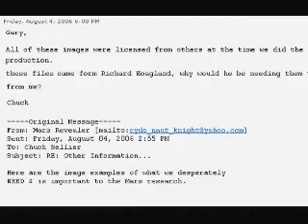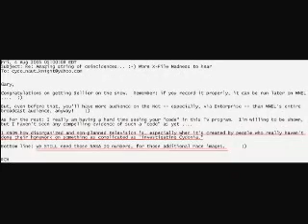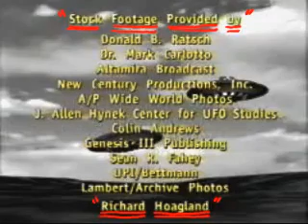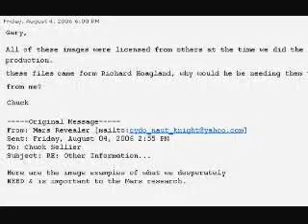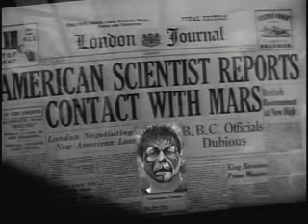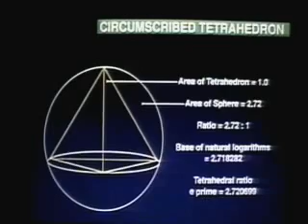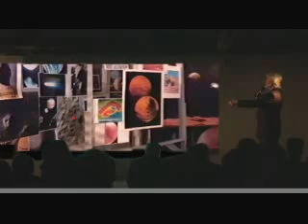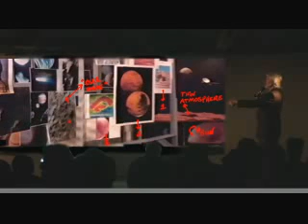Richard Hoaglands Code Of The Ufos Down Through Time Pt 2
'WATCH FULL SCREEN'!

Detailed show consisting of looking at Richard Hoagland's words over the years to SEE evidence of a CODE being spoken about by him. Hinting and cluing us all in to SEE and follow his breadcrumbs of trying to allude to for many years, in leading us all to SEE what I SEE & believe is UFO DIARIES & to SEE those New yet Old image data showing us all 'other' FACES OF MARS.

This show will detail , facts, connections & most of all, a CODE which Hoagland has been for many years speaking about in nearly everything he does or done over the years, that  even imply, that at some point in the future, this ARTIFACT would be discovered. This CODE & The Alien Artifacts unseen before by public eyes!

In fact CONTACT was predicted as to what would occur. CONTACT NOT with the actual beings that created this code, or it's MODEL OF INTELLIGENCE (you'll learn of in this), but this contact would take place by discovering THEIR TECHNOLOGY! From a time in the past, of being who they once were, what THEY were doing there, as well as helping us all to SEEING who THEY, & HE, REALLY IS! By a model which is a mathematical problem to be seen & figured out in the future, by a code in the script that helps lead us all to SEE that ALIEN ARTIFACT! (New Face of Mars image) Where at that point (pun intended) we are all then asked a question. SURELY NO INTELLIGENT LIFE CAN SURVIVE THERE?

The fact of the matter is that this CODE DOWN THROUGH TIME is what Richard Hoagland has been spewing for all these many years from even the days of his UN appearances. In code alluding to something that was to be made of the OBJECTS AT CYDONIA. That in the future we may discover evidence from the past showing images of features on Mars which we all would see and discover as alien artifacts. Based upon a model of intelligence being a technology for contact, utilizing as Hoagland describes as Sir Arthur's SENTINEL MODEL! Utilizing this code creation also based upon Brookings policy. That in CODE, we can see and follow basics enough to see a picture of INTELLIGENCE emerge there detailing SECRET THINGS! SECRET HISTORY EVEN! Plus. predictions for the future! Or a possible future! In seeing this code details one must TELL THE STORY 'SLANT'! Utilizing pieces of things spoken over the years by Hoagland, & others, that all connect to each other because of the very things stated. A Script if you will?! Hoagland admits to such as well over the years as we all shall hear in this show.

What ever it is I am doing here, I am trying to piece together the case I am investigating. It led me to SEE this CODE from the twilight zone. Or from another DIMENSION! Because communication is taking place, & has took place! Leading me to SEE other things inside this code. yet Hoagland admits to that much as well.

This is bizzarre & really weird yet Real. so VERY REAL, as I have & am still experiencing it's effects as it were. Changing my life forever. We shall SEE how much more so. But what I am doing here was meant to occur. Hoagland spells out that as being obvious also. IN CODE!

What you will see & hear of in this show is like being taught another language as it were, as is how I am interpreting that also as being the case. I am putting this out there in the way of how I came to SEE and still am utilizing to get the picture of the BIG PICTURE this all wants me & us all to SEE. It is still a work in progress.

However I SEE enough now to utilize many pieces to help YOU all SEE this ARTIFACT also. Seems  we were all supposed to SEE this all in THIS manner as I am providing. Hoagland says that as well, as you will hear later. Confirming in fact what I am trying to do here and now.

This all was NOT meant to be painted as a pretty picture that was or is easy to paint. This is a test of OUR  INTELLIGENCE! Remember the question in code from UFO Diaries was 'SURELY NO INTELLIGENT LIFE CAN SURVIVE THERE'?

The answer is YES! IT CAN & DOES! lol!

It is this question that this CODE of Cydonia Hoagland alluded to and still alludes to in recent days in all he says that in code, he is wanting if not trying to direct us all to SEE what he is referring to. This UFO DIARIES CYDONIA SOLAR SYSTEM SCALE MODEL OF INTELLIGENCE! We can SEE (especially now once pieced together) the ALIEN ARTIFACT, We SEE That Mathematical Problem, we SEE INTELLIGENT LIFE THERE!

Once seen & followed, Hoagland himself is in admittance to what is really going on UNDER THE COVER! He is being DIS-COVERED! Because we have a way INSIDE that helps us all to see & follow what is seen UNDERNEATH the surface. That allows us to SEE the SECRET HISTORY OF NASA! A statement that will take on a whole new meaning as was supposed to be seen in the future in what that means! Plus as to the WHO it is connected to.

Whatever this is, I believe and as Hoagland himself states, that what I am doing and in trying to show, is an acclamation type scenario unfolding.